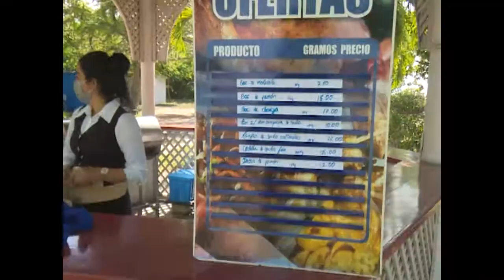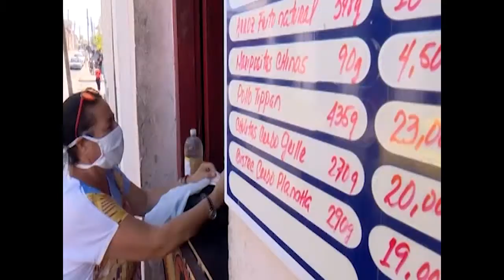Cuba, pasos hacia la normalidad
Mientras el próximo 15 de noviembre Cuba se prepara para la apertura de sus servicios luego de un año y medio de epidemia, algunos señalan el día para cometer otra de tantas acciones anticubanas. La fecha se convertirá en un parteaguas para los cubanos entre el dolor y la esperanza de lo vivido en estos tiempos.